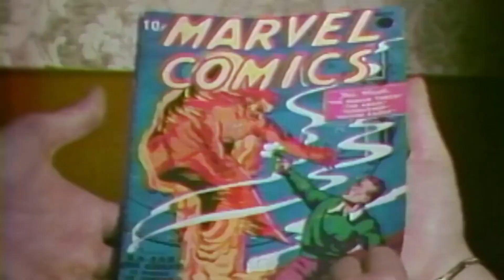Director's Chair | The Flash, Elemental, The Blackening & more hit theaters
Check out what's new at home and in theaters this weekend.